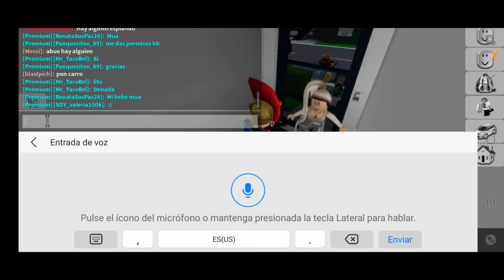GAEL GAMER Perdemos la Casa de Abuela y nos vamos a otro lado en el auto (MOMENTOS DIVERTIDOS)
Perdemos la Casa de Abuela y nos vamos a otro lado en el auto (MOMENTOS DIVERTIDOS)